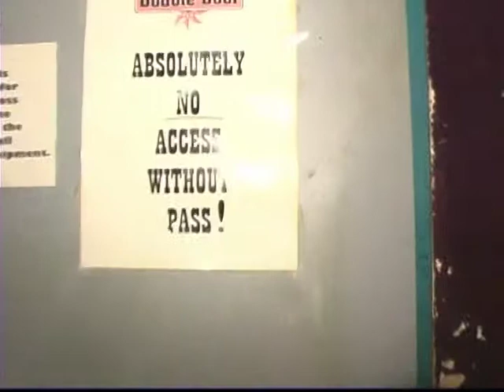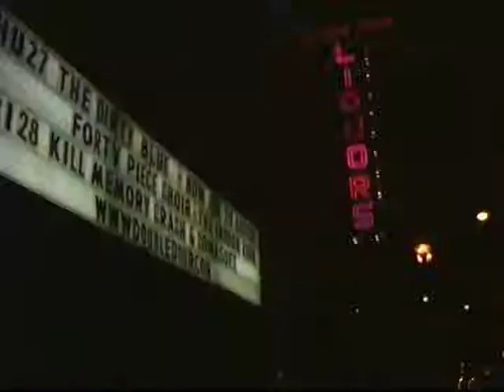The Dirty Blue - Backstage Pass: Double Door 2006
Movie Shorts: The Dirty Blue - Live & Backstage at Double Door, Chicago, IL on 04/27/2006.

The Dirty Blue® is a registered trademark and used with permission.